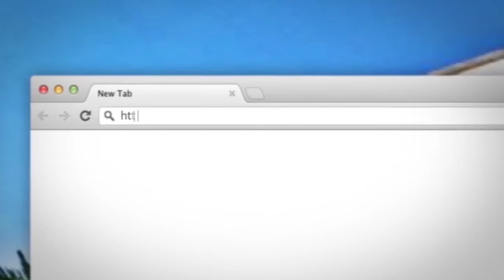Ligjerate-Dashuria per Profetin s.a.w.s.-Hoxhe Bilal Teqja-Xhamia Xhura-20 Shkurt 2014